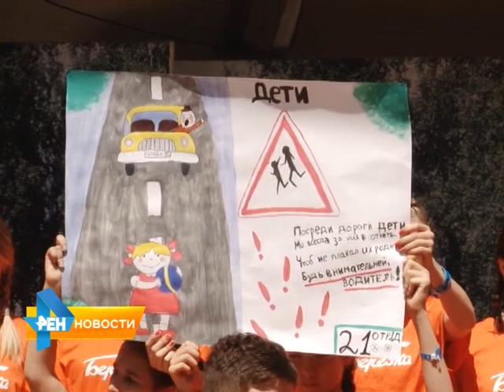В лагере "Березка" прошла акция "Безопасное колесо"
Направлена она на то, чтобы дети за время летних каникул не забыли о правилах дорожного движения. Ну а в случае, если лето они проводят в городе - были внимательнее. Материал вышел в эфир 10 июня 2015 года.